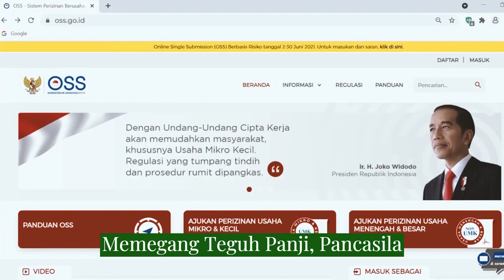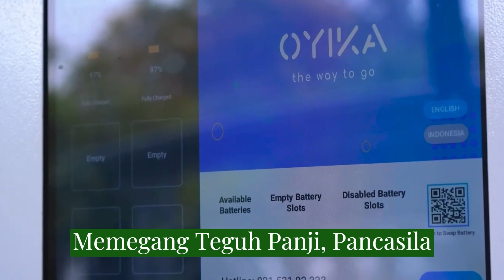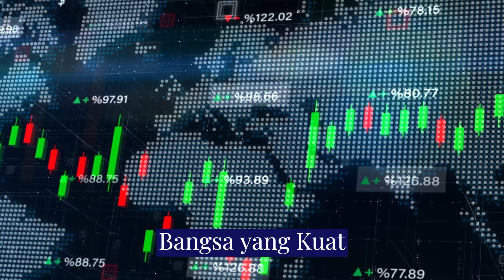August 31, 2023